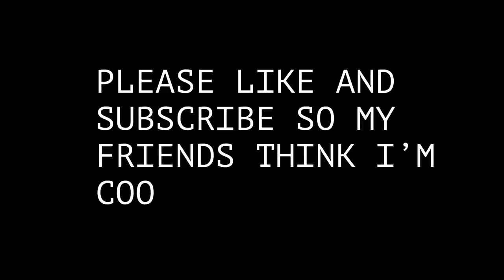I Found a WORKING GoPro in a Lake While Scuba Diving - HELP ME FIND THE OWNER! (Lost Footage Shown)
Today while scuba diving in the lake for treasure, I found some pretty crazy things. I found an iPhone SE, 8 golf balls, a disposable camera, kitchen knife (possible murder weapon?), a pair of scissors, some sunglasses, AND A WORKING GOPRO, with original lost footage, which I included in the video. I am really hoping that the original owner will see this video, and that we can get it back to them! ALSO, try to guess my first name in the comments section of this video, and if you guess it right, I'll mention your comment in my next video!

***IF THIS IS YOUR GOPRO, FOLLOW THESE INSTRUCTIONS!!!***

1. What was the approximate month and year you dropped it?

2. Which lake did you drop it in?

3. Other than what I showed on this video, there is footage on the GoPro of ONE other trip you took. Where did you take that trip, and what were you doing in that video?

If you enjoyed this video, please click the like button!!!

More of my videos:
River Treasure: FOUND $1,800 WORTH OF RIVER TREASURE!!! 2 iPhones, 2 Oakleys, 3 Knives and more!!!

Dallas Rowley
686 S. Seguin Ave #312105

Camera used:
Gopro Hero 4 Black
iPhone 6s